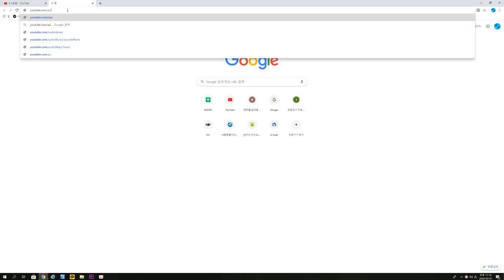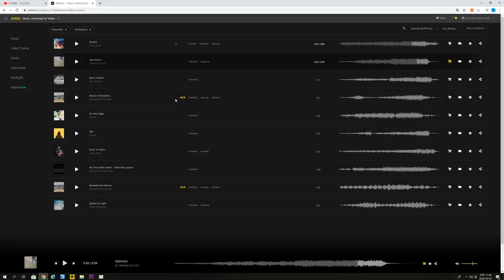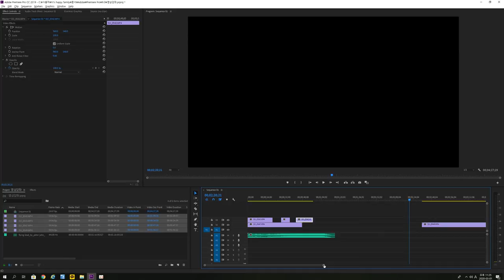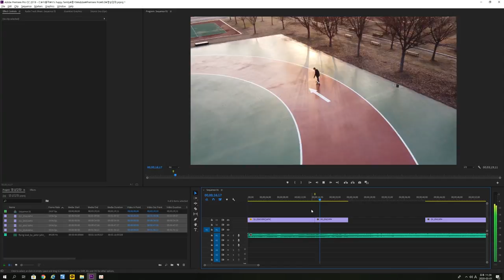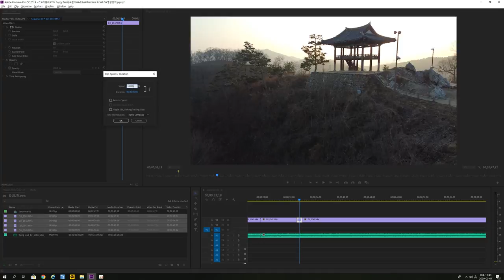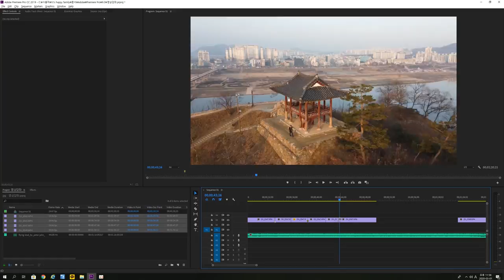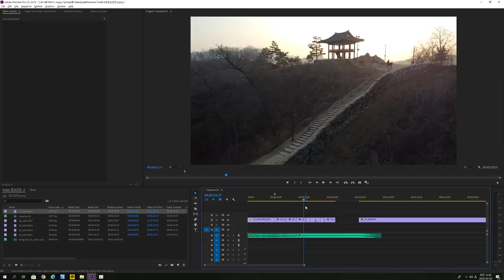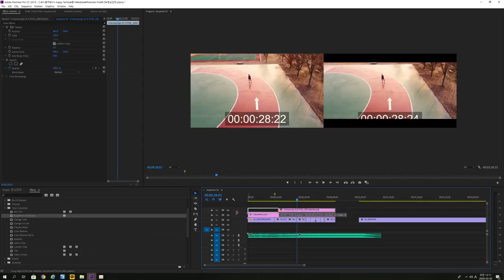시네마틱한 드론 영상 만들기 [편집편]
이번 영상은 시네마틱한 드론 영상 만들기의 마지막, 편집편입니다.
제목은 편집편인데...내용은...짬뽕입니다...

긴 영상이니... 간식과 커피 준비하시고 시청하시기 바랍니다!